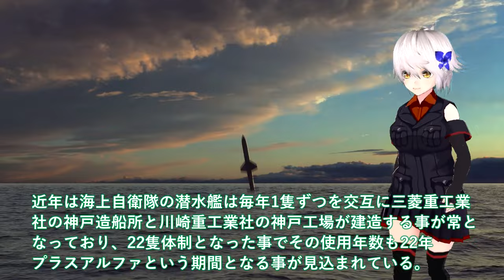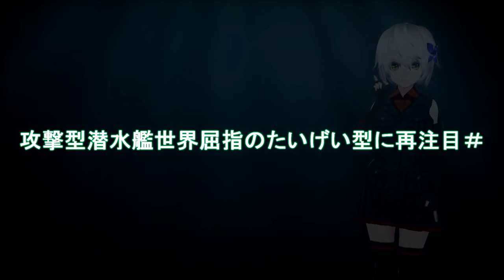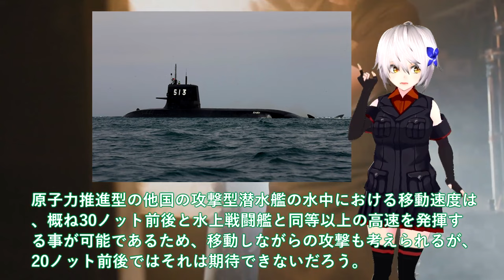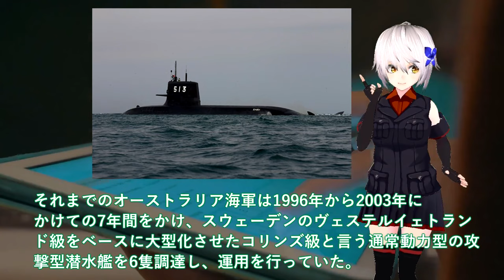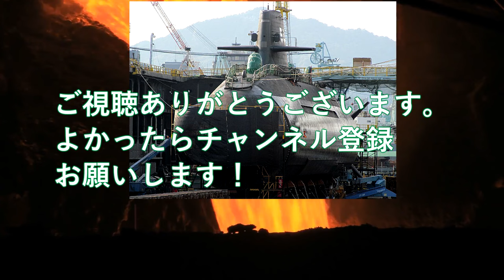【軍事解説】海上自衛隊引渡し！攻撃型潜水艦世界屈指のたいげい型に再注目＃豪州原潜導入前にそうりゅう欲しがる？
引用・転載「出典：海上自衛隊ホームページ」
引用・転載「出典：航空自衛隊ホームページ」
引用・転載「出典：陸上自衛隊ホームページ」

【ゆっくり解説】中国は”たった一隻の潜水艦”で米軍を全滅させた日本の海上自衛隊に何を思うのか